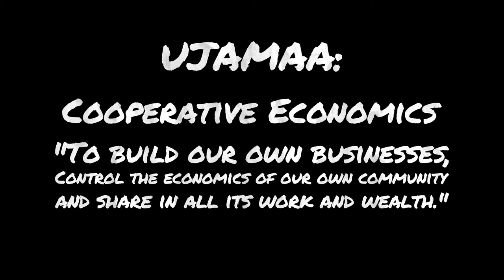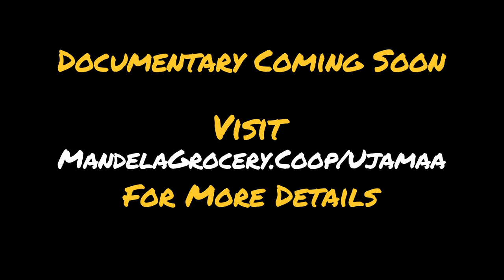Mandela Grocery Co-op Documentary Trailer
Ujamaa, A Co-op Culture Story is a mini branded documentary created to inspire and encourage young people around the country to build cooperative businesses and spark economic growth in their communities. This is the trailer. Mini doc is coming soon.